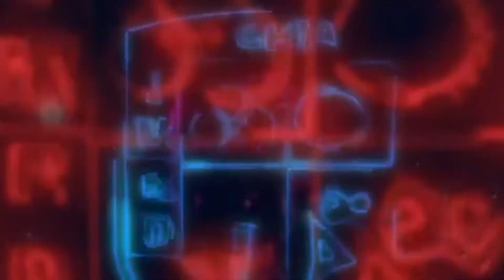MATROGIMNASIA: EJERCICIOS DE EQUILIBRIO ESTÁTICO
IMRDDeporteEnCasa 🏡🧸🏃‍♂‍|| Gloria Forero formadora de Matrogimnasia, nos propone una clase de equilibrio estático para los más pequeñitos de nuestra casa.
De nuestra responsabilidad, depende evitar la propagación del Coronavirus en nuestro territorio.